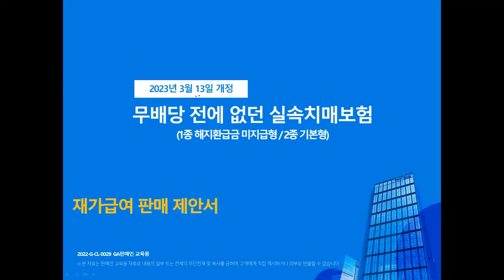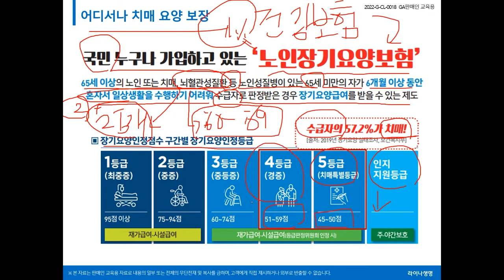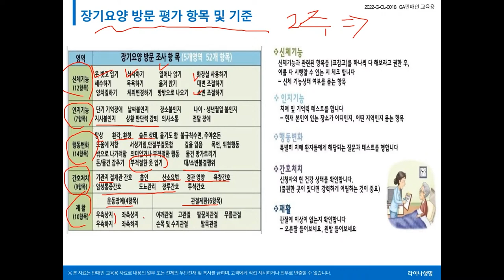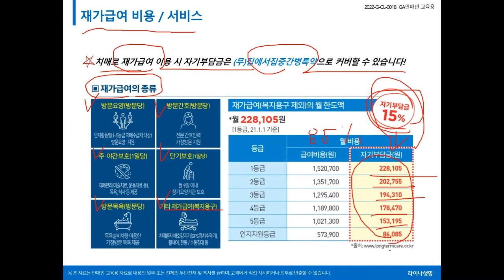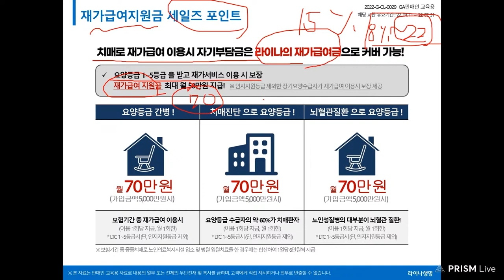3월 지나면 절대 가입할수없는 L사 재가급여 70만원!! (골든타임 놓치지마세요~)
3월 지나면 절대 가입할수없는 L사 재가급여보험
골든타임 절대 놓치지마세요!!

감사합니다..

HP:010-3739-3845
카톡친구추가:r2an
카톡플러스친구:보험왕